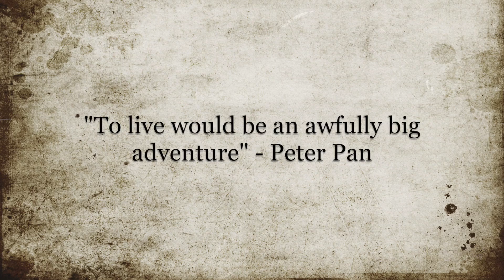Mermaids Are Coming To Portland Week 2022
Monday 22nd - Sunday 28th August

It's time! My new mer sister has been hiding her siren self from her human friends and after swimming round Hawaii and travelling the world, she is joining me at Portland Week 2022 for some festival fun and games! She knows a lot about humans and how to help the planet too.
Come join  us for music on a ship with a floating festival, mermaid makeovers, swimming and story time, an eco market and much more. This important gathering is to have fun a share knowledge on how to help our oceans!

This festival is to support Clean Jurassic Coast CIC and help fund the amazing work my human friends do to save the seas of human trash. Have any questions? Come and ask them! Want to get involved?

We are all going to be there, are you?

Oceans of love and stay wild,
Taurva